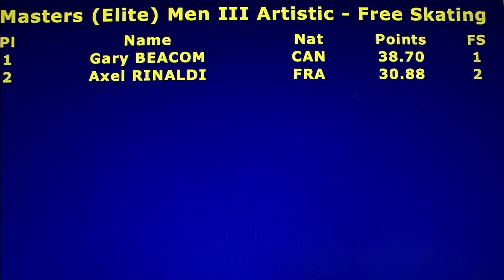Axel Rinaldi-Masters Elite Men iii Artistic Freeskate-2016 Oberstdorf